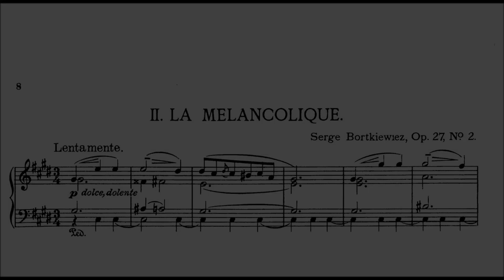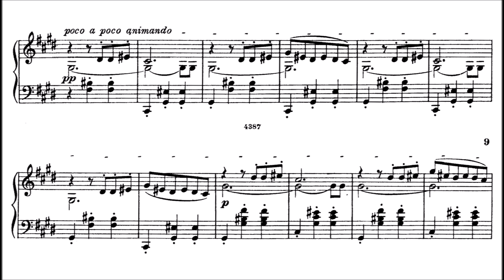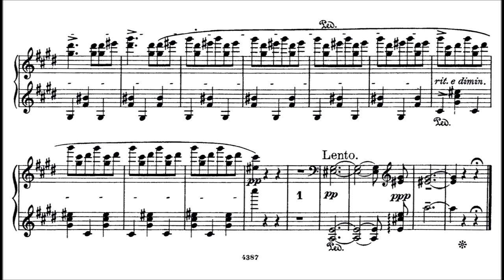Sergei Bortkiewicz: Valse "La mélancolique", Op.27/2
This composition is included in a set of 3 pieces published in 1924. The following biography is from Prof. dr. Wouter Kalkman

Sergei Bortkiewicz (Сергей Борткевич) (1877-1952) had a wonderful musical talent, which enabled him to pour out freely a flood of the most beautiful melodies up to old age, and an extraordinary pianistic talent, which brought him great triumphs during his concert tours which he undertook in his early years. However an unkind fate did not let him rejoice in these unusual talents and heaped many a misfortune on him in the second half of his life. Sergei Bortkiewicz was an important outstanding personality both as a musician and as a person. This expressed itself, according to contemporaries, in his entire outward appearance, in his proud upright attitude and his always evident dignified earnestness, which he at times softened with a friendly smile, but hardly ever with a merry laugh. A gentle melancholy also formed a basic feature of his character, which also echoed in his music and gave it a special charm.

Bortkiewicz described himself as a romantic and a melodist, and he had an emphatic aversion of what he called modern, atonal and cacophonous music. Bortkiewicz’s built his musical style on the structures and sounds of Chopin and Liszt, with the unmistakeable influences of Tchaikovsky, Rachmaninov, early Scriabin and Blumenfeld. Like Medtner, the essential characteristics of his style were already present in his earliest compositions, from around 1906, although his compositions from around 1925 became more and more personal and nostalgic. Melody, harmony and structure were essential building blocks for his musical creations. His training with Van Ark, Liadov, Jadassohn, Piutti and Reisenauer ingrained a rigorous professionalism. His colourful and delicate imagination, his idiomatic pianowriting and sensitivity to his musical ideas, combined with his undisputed gift for melody, result in a style that is instantly recognizable, attractive and appealing to many listeners.
Bortkiewicz - Künstlerisches Glaubensbekenntnis

In an interview in the Welt am Abend on June 26, 1948 Bortkiewicz said: “I have often been called an epigone of Tchaikovsky, but that is not correct: I certainly create music in the atmosphere of Tchaikovsky and may well count myself among the Romantics, but I have retained my personal character.” He continued: “Today one is probably inclined to dismiss all melodicists as epigones. Certainly, very often wrongly. Especially as far as I am concerned, romanticism is not the bloodless intellectual commitment to a program, but the expression of my most profound mind and soul.“